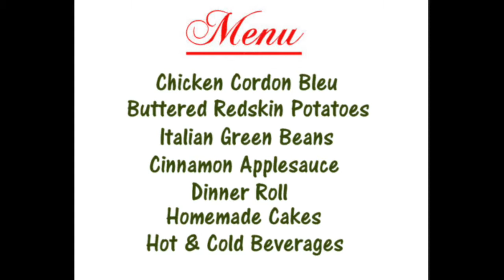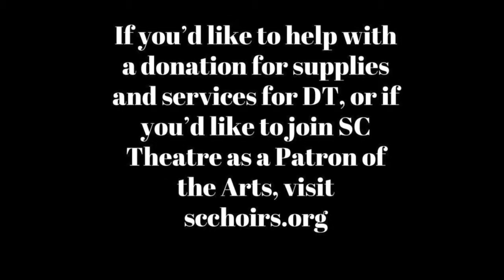Dinner Theatre 2019 promo CC